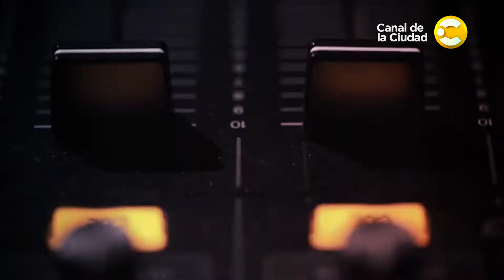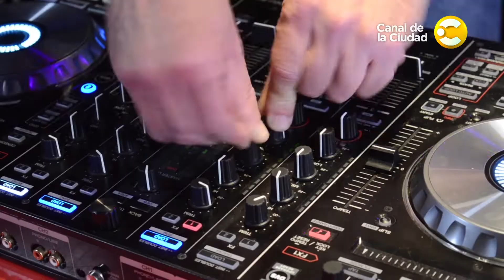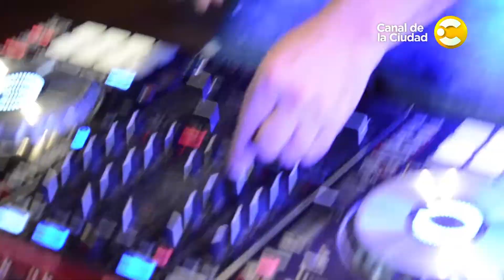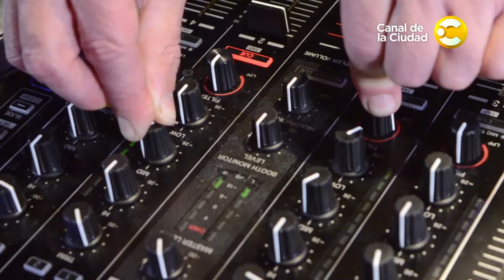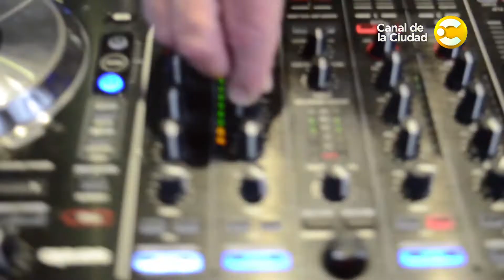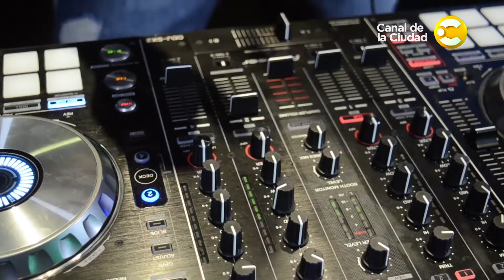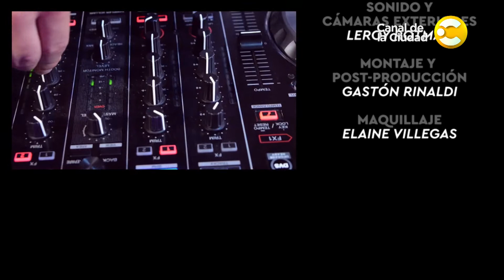La noche de Buenos Aires: orígenes y la historia de la música electrónica en Cultura DJ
La noche de Buenos Aires: Club Aráoz. Colo Villafañe y el VJ David nos cuentan cómo es la movida electrónica. Gustavo Palmer repasa los orígenes y la historia de la música electrónica. DJ Paul describe el oficio de DJ y toca su set en vivo.